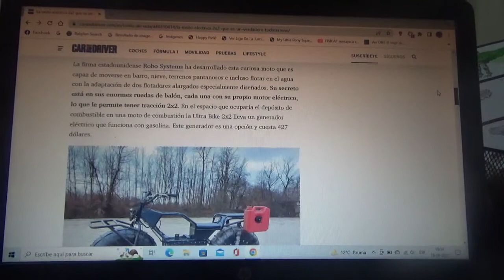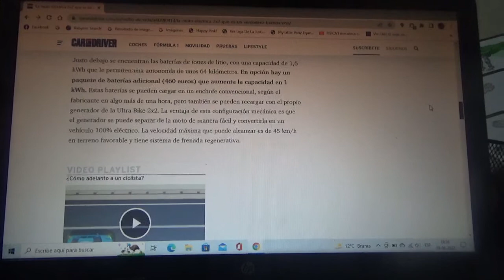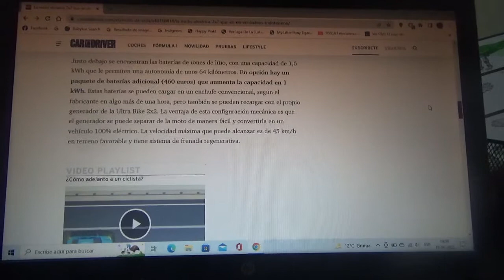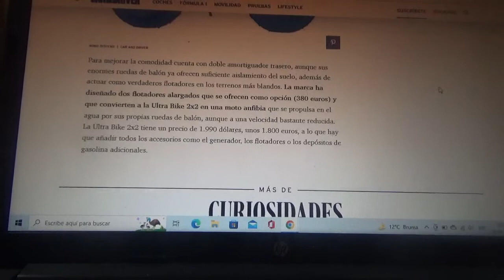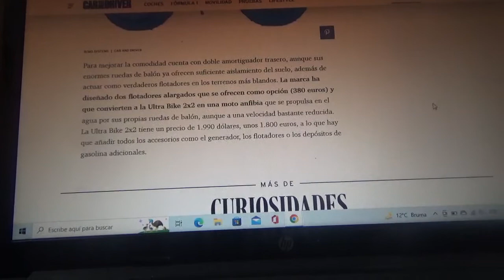Motocicleta Ultra Bike 2x2 información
Aquí les cuento sobre como es esta novedosa motocicleta totalmente eléctrica con tracción 2x2 que puede transitar por cualquier terreno complicado y convertirse en vehículo anfibio gracias a sus enormes ruedas flotadores